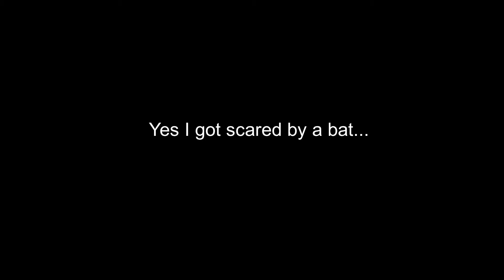Why you shouldn't mine alone in 1.19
This is why you shouldn't mine alone on 1.19